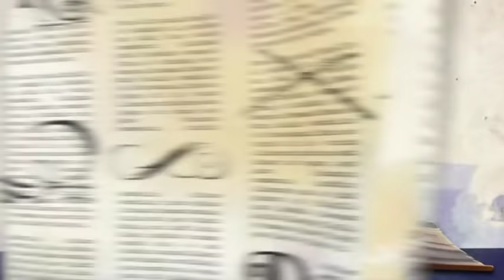Ever After High™ | Full Episode Compilation | COMPLETE Chapter 1 (Episodes 1-11) | Official Video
💖 Dive back into the world of Ever After High with the complete first chapter! 💖

✔ Stark Raven Mad
✔ True Reflections
✔ Maddie-in-Chief
✔ Briar's Study Party
✔ Here Comes Cupid
✔ The Shoe Must Go On
✔ The Cat Who Cried Wolf
✔ Cedar Wood Would Love to Lie
✔ Catching Raven
✔ The Day Ever After
✔ Replacing Raven